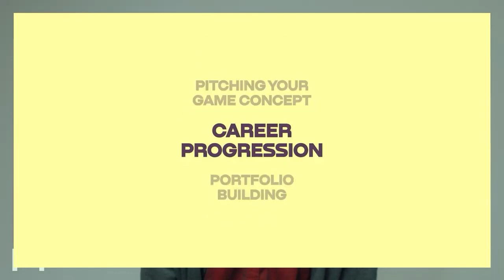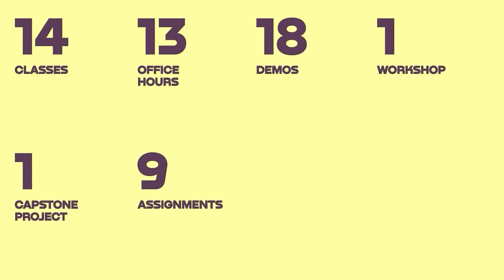Sr. Game Designer at Infinity Ward teaches Game Design with Unreal Engine 5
Cameron Williams, Senior Game Designer at Infinity Ward (ex. Rockstar Games), will teach you how to break into the industry. Get hands-on practice designing games & pitching ideas.

🔹18 demonstrations
🔹9 homework assignments
🔹5 case studies
🔹1 guest speaker
🔹1 workshop
🔹1 final portfolio project
🔹Interview prep
🔹Game industry networking opportunities

Seats are limited -- reserve yours while they last!